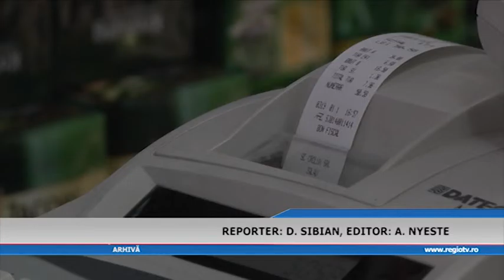AMENZI DE PESTE 8 MIL LEI